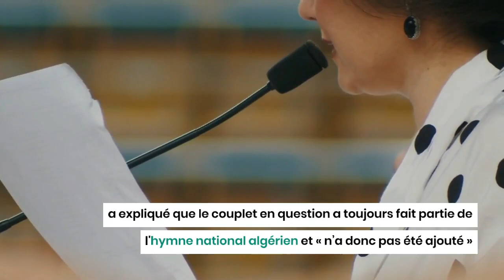Polémique autour de Kassaman : La France tente l'apaisement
Entre l'Algérie et la France, nous assistons aux prémices d'une nouvelle crise diplomatique.